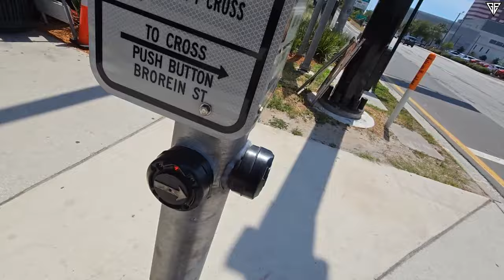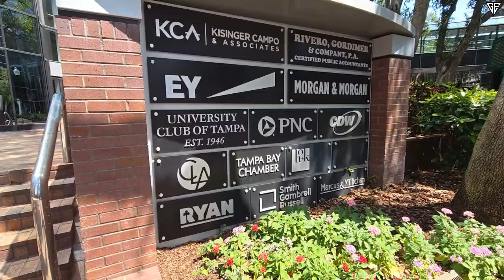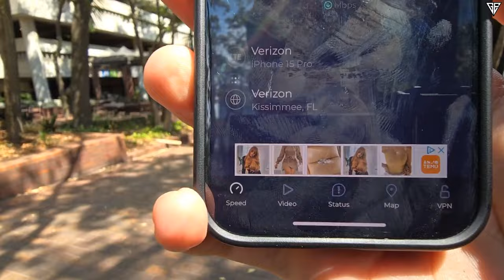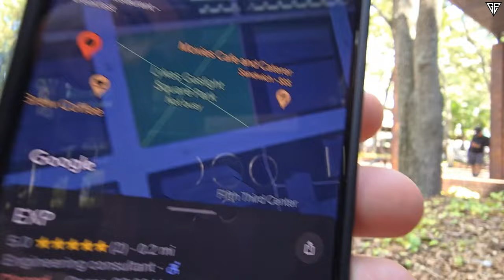GÖKHAN ÖNER SAHİLDE GEZİYOR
Merhabalar videoya hoş geldin. Bu videoda sahilde geziyoruz . Umarım keyifli bir şekilde izlersin.